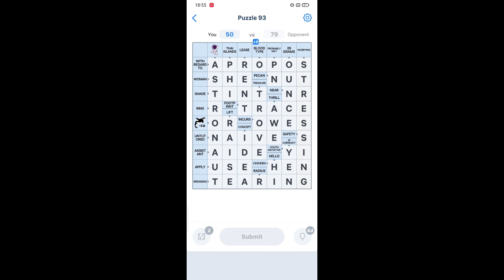Crossword Master Level 93 Answers | Crossword Master Puzzle 93